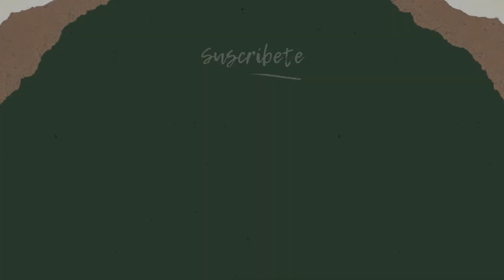Vlogmas 13 // Mini tag de la mascota, vamos al super, haciendo galletas